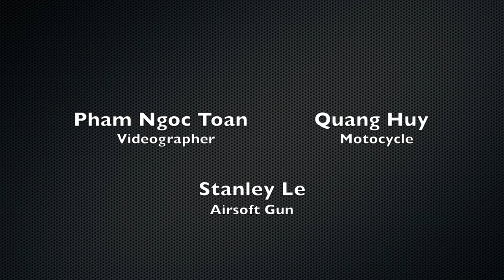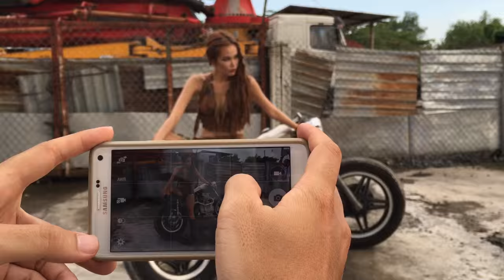BTS MadMax Style Photoshoot | Cheetah RB-120 + Einstein E640 DUKEPRO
MadMax style photoshoot.
Model: Thi Thi Pham
Photo: Duke, Spirit, HoangHK, Chuoi
Using CheetahStand RB-120 + Einstein E640 + PocketWizard
I had this photo shoot when I come back my country Viet Nam for visiting.

sound track: Rameses B - Bae Bae

Duke